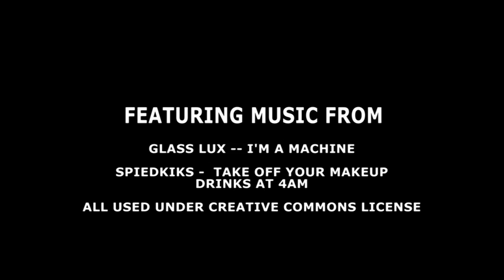WABA DC Cider Ride 2015 Highlights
Here's a more manageable 10 minute video of the highlights of the gorgeous scenery, the beautiful people and the wonderful day that was the 2015